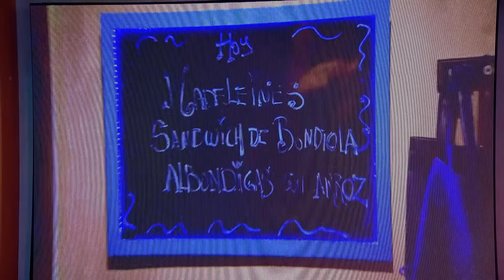RECETAS ESPECTACULARES | QuéMañana Completo - 13/06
¡Miranos de lunes a viernes a las 10 por ElNueve o ElNueve.com.ar!